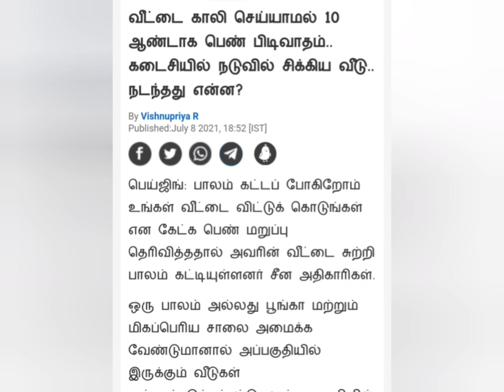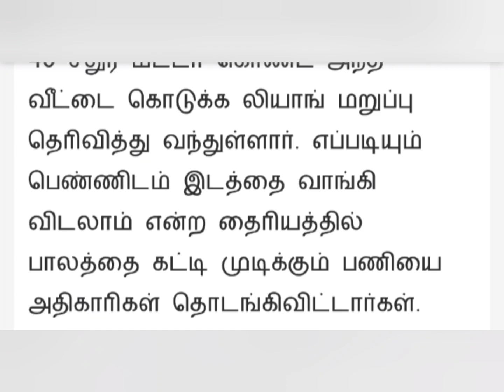இப்படியும் நடக்குமா /இரும்பு மனம் கொண்ட துணிச்சலான பெண்/iron lady /lakladies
share your opinions friends 🤔
over bridge under old house in China last 10 years they struggle with this iron lady
bravewoman
?sub confirmation=1